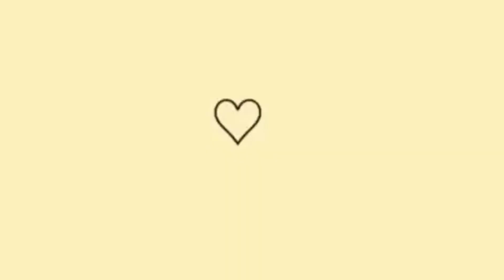TOUR | condomínio em Angra dos Reis 💚